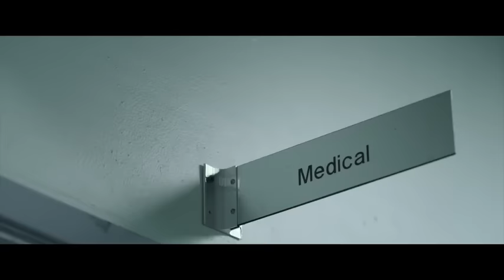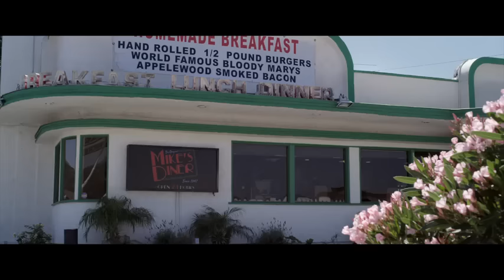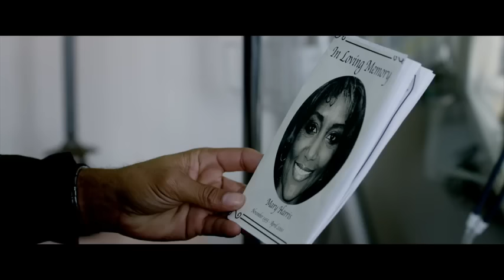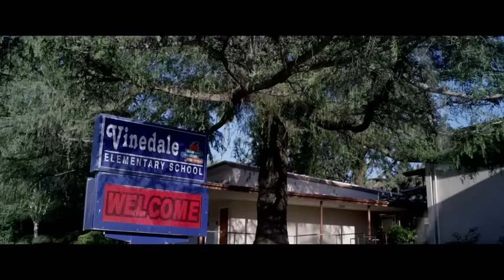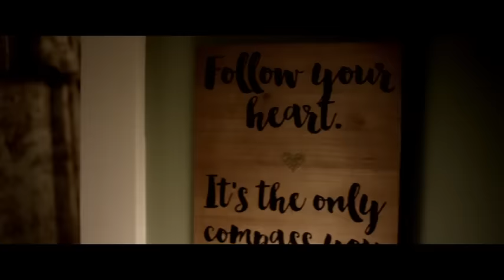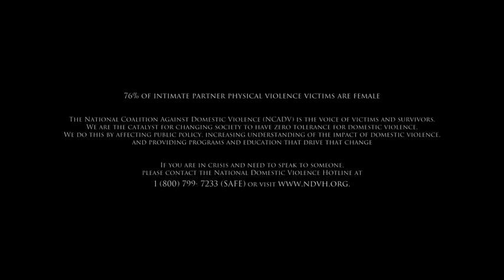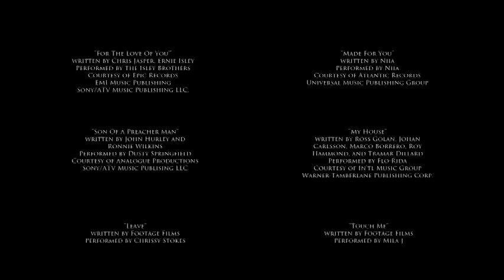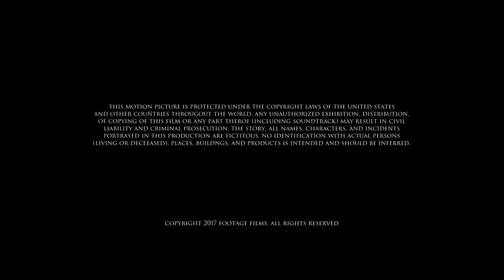Till Death Do Us Part (2017) Film.